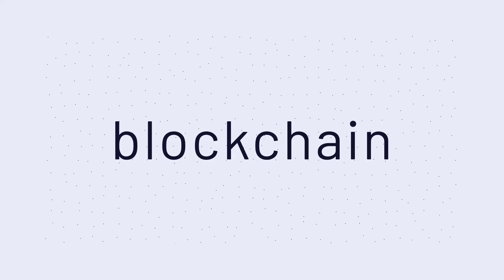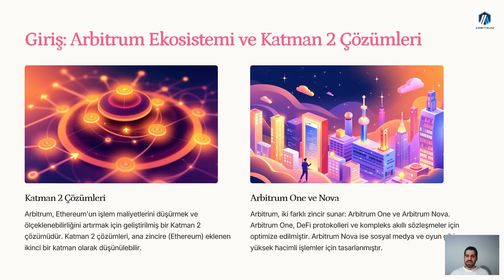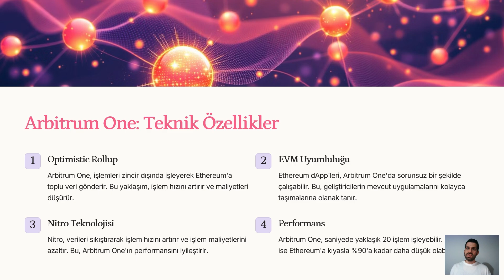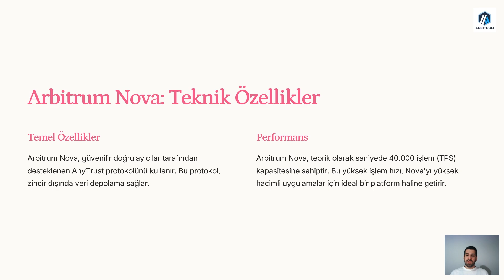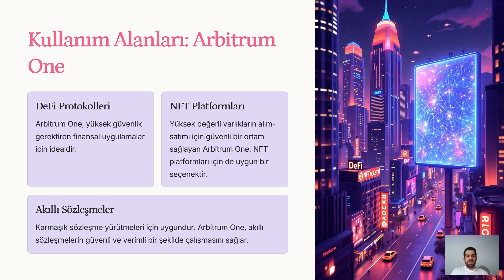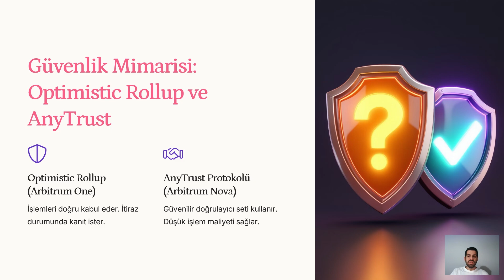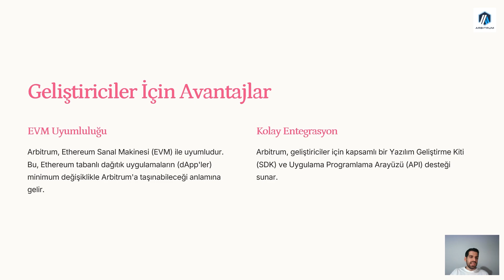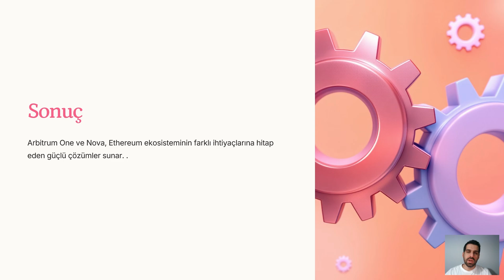Arbitrum One vs Nova: Hangi Zincir Ne İşe Yarar? Modül 3-3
Arbitrum One ve Nova: Farklılıklar ve Kullanım Alanları 🌐
Arbitrum ekosisteminin iki önemli zinciri olan Arbitrum One ve Arbitrum Nova, blockchain dünyasında dikkat çekiyor. Peki, bu zincirler arasındaki farklar neler? Hangi zincir hangi senaryoda daha uygun? Tüm detayları bu videoda ele alıyoruz! 🚀

🎯 Videoda şunları bulacaksınız:
- Arbitrum One ve Nova’nın temel özellikleri
- Kullanıcılar ve geliştiriciler için sağladıkları avantajlar
- Blockchain dünyasındaki kullanım alanları